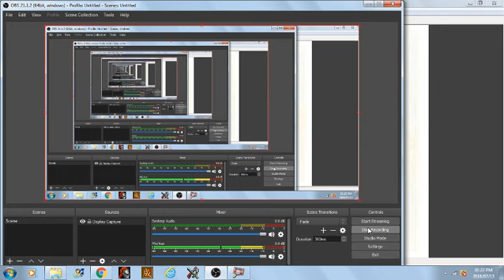Van der Merwe in the army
This thing is going to make you snore with laughter! Literaly!